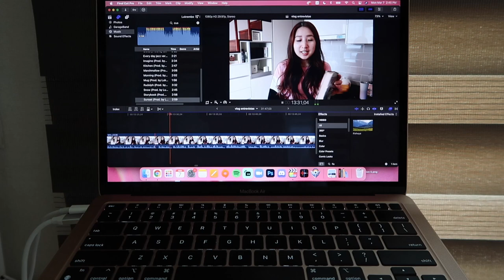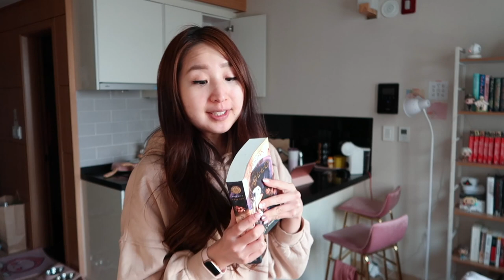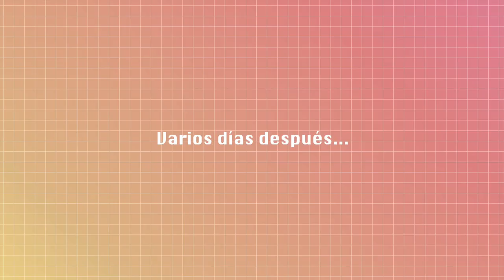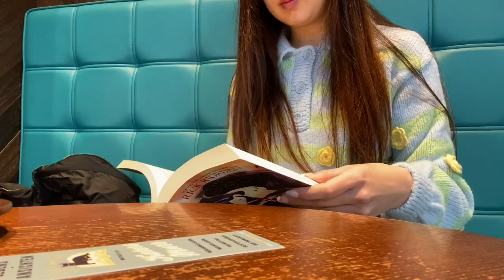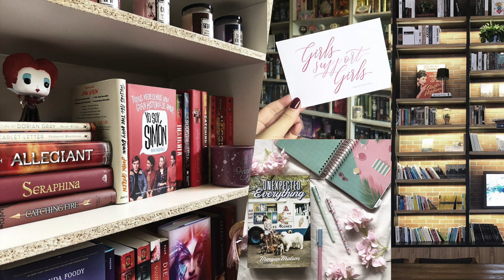en el que maratoneo una serie l reading vlog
¡Hola hola!
Les traigo un nuevo reading vlog. Esta vez leo una serie entera y continúo con una de mis series favoritas. Espero que lo disfruten :)

♡ Podcasts
A una llamada shorturl.at/bduI6
Better Off Alone shorturl.at/wzKNP

Música Prod. by Lukrembo